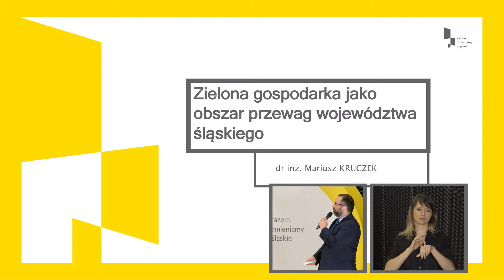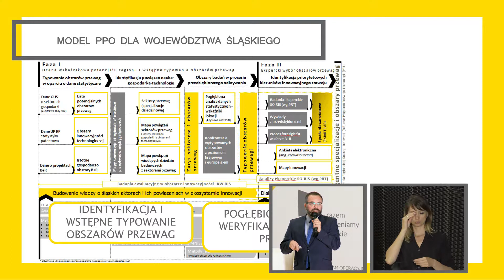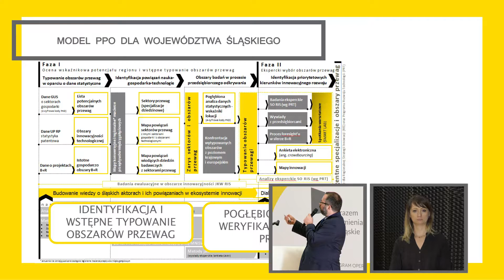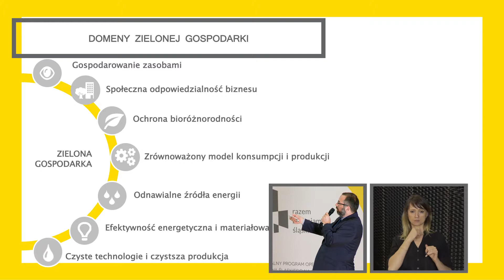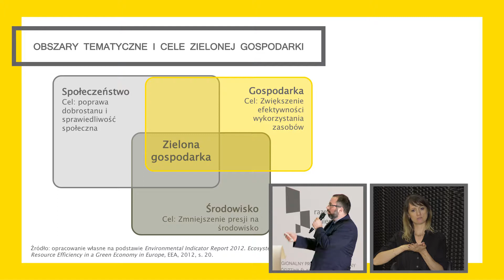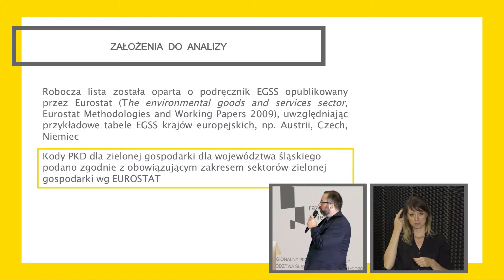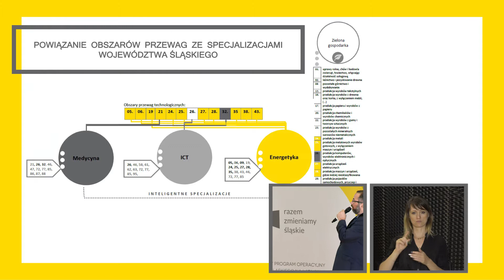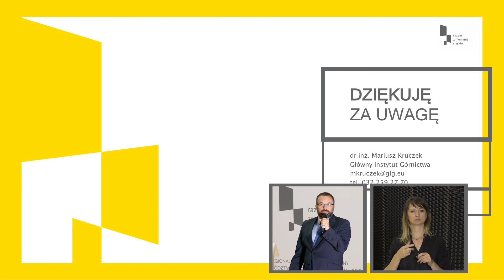Prezentacja - Mariusza Kruczka, cz. 8 Śląskie Forum Innowacji 2017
Zielona gospodarka jako obszar przewag województwa śląskiego -
dr inż. Mariusz Kruczek / Główny Instytut Górnictwa

Blok: Wyzwania rozwojowe i trendy wybranych specjalizacji regionalnych.
Konferencja Śląskie Forum Innowacji 2017 -
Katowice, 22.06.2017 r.